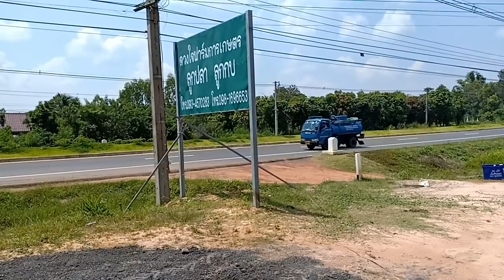ลูกกบลูกปลาจำหน่าย"จัดลูกกบใส่เบ็ดโบกกับบ่าวลี"ที่นี่บ้านหินโคนกาบเชิงมีจำหน่าย